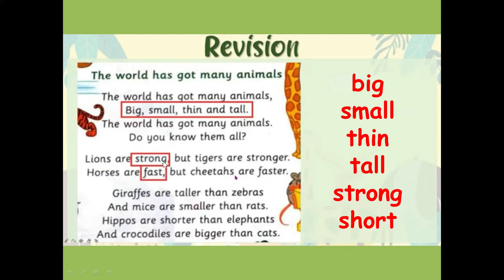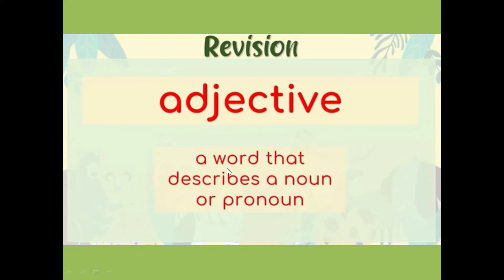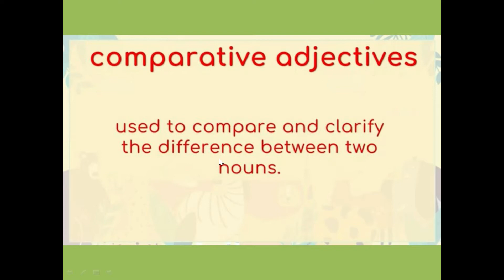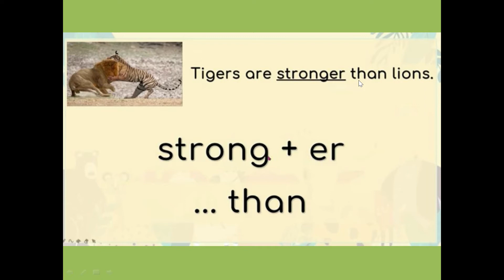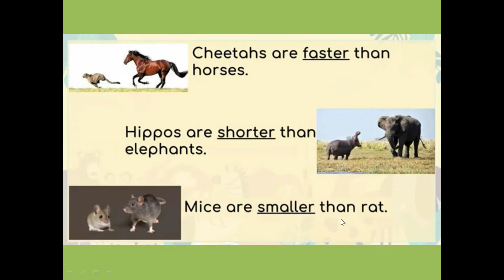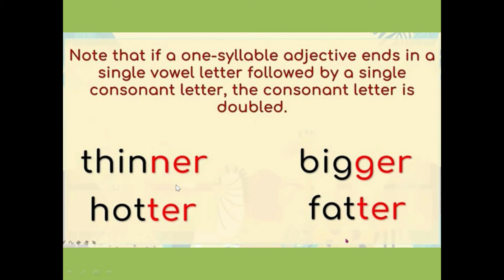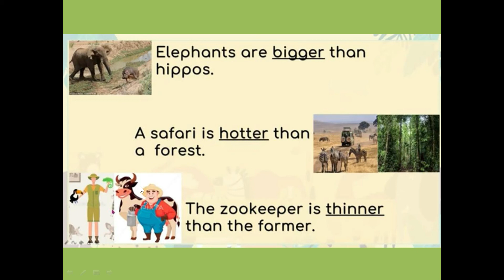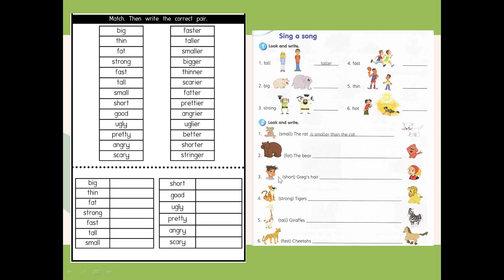ENGLISH YEAR 3 - Module 10 Page 95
Adjectives and Conparative Adjectives